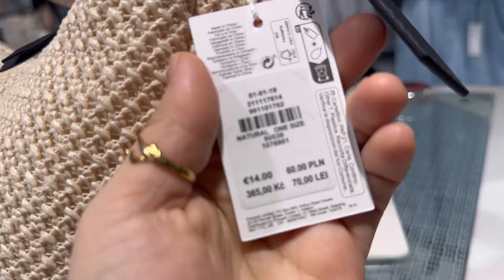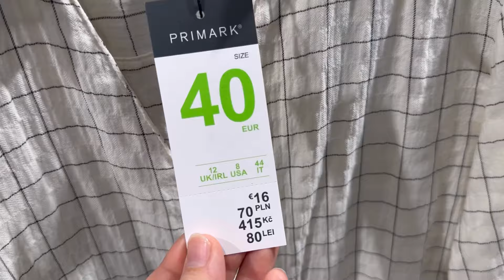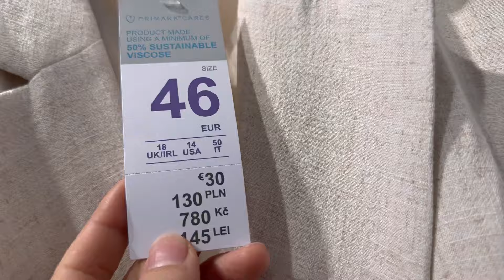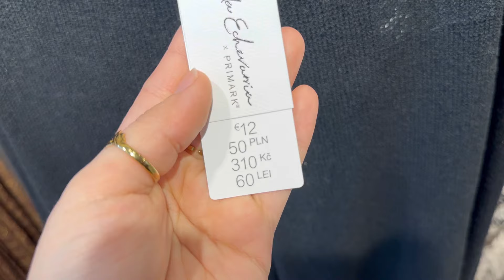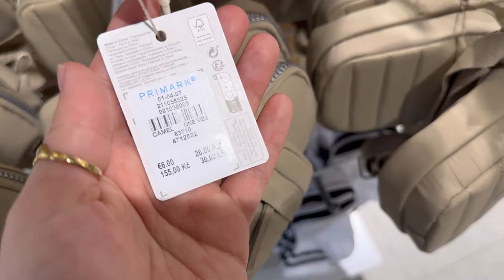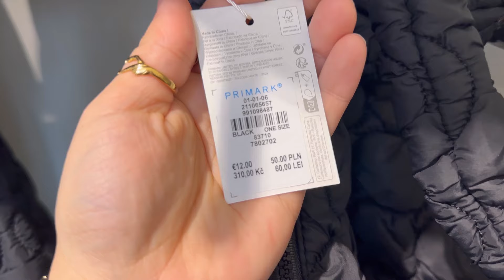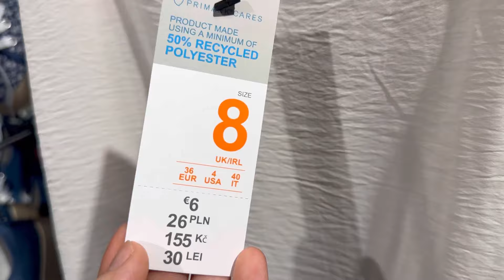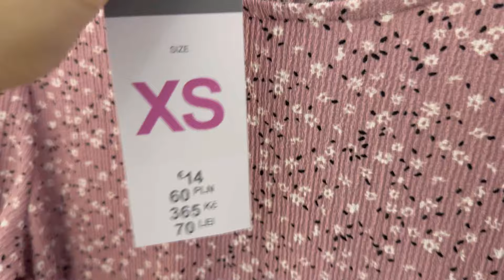Primark women’s new collection / May 2024